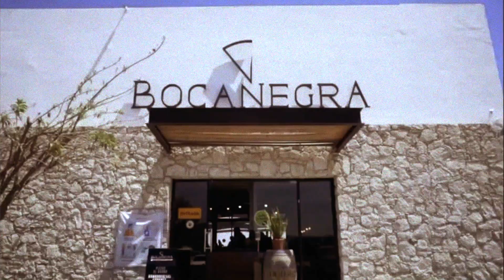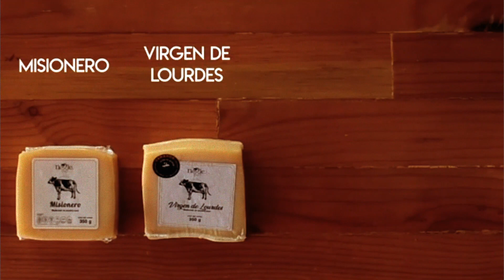REPORTAJE Festival del Queso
La industria del queso artesanal en Querétaro continúa en crecimiento… Hoy nos adentramos en Cava de Quesos Bocanegra que ya se alista para celebrar su 3er. Festival ¡Viva el Queso! Donde más de 30 queseros expondrán sus productos y podrás hacer degustaciones, maridajes y disfrutar eventos artísticos para el próximo 14 y 15 de octubre en el pueblo mágico de Tequisquiapan.